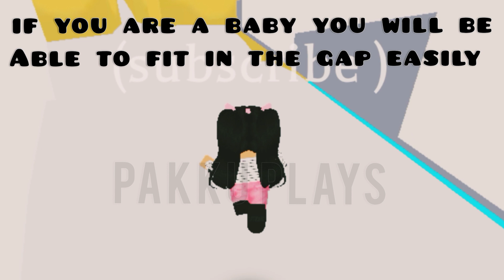Adopt me Secret place in Trading lisence shop that no one knew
Hey guys!!

This is not fake place if you want you can check it out yourself